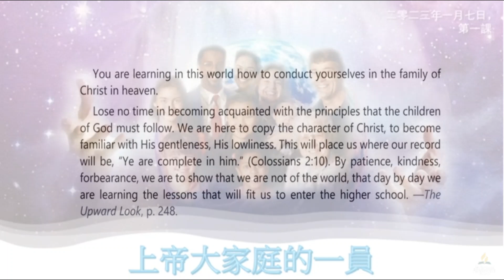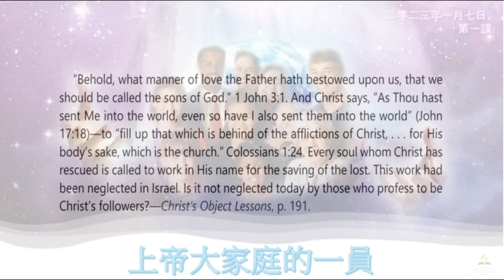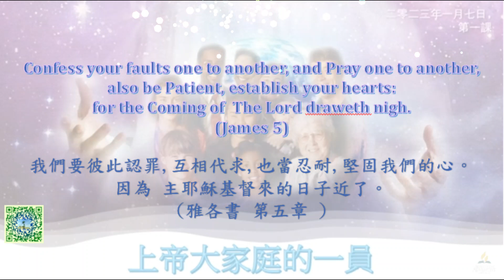Part of GOD’s Family - ( 1 of 6 ) Managing for The Master till HE Comes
🎍 We are learning for future in Heaven.  🎍 Every rescued soul is called to work for HIM --- help to save the lost.  🎍 Our Saviour has assured us HE WILL COME. 🎍 We are wiling to obey HIS LAWS before HE COMES.🎍